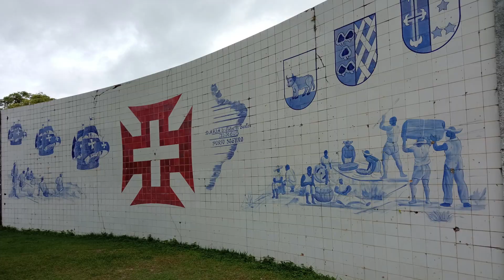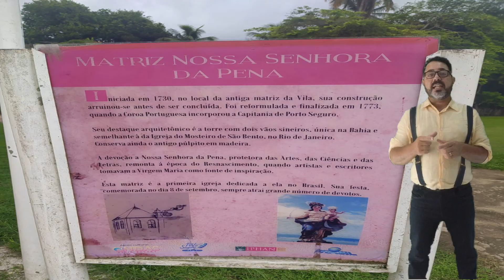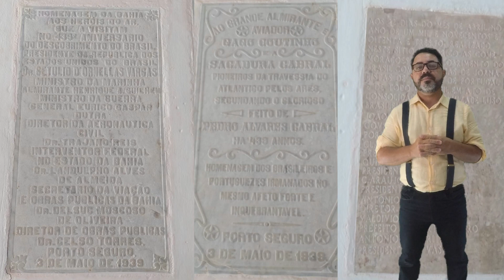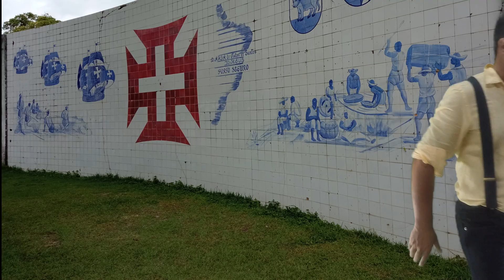Porto seguro Centro Histórico – Detectorismo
Em poucos minutos é impossível relatar a História de Porto Seguro e do descobrimento do Brasil, são muitos detalhes e dependem de muita literatura, por isso vou focar de modo simples e rápido relatando alguns tópicos para vocês. A história do descobrimento do Brasil envolve os registros e estudos de historiadores, porém, os moradores locais também possuem seus relatos, os quais foram passados de geração em geração.

In a few minutes it is impossible to report the History of Porto Seguro and the discovery of Brazil, there are many details and it depends a lot on the literature, so I will focus in a simple and fast way on reporting some topics for you. The history of the discovery of Brazil involves the records and studies of historians, however, local residents also have their reports, which were passed on from generation to generation.